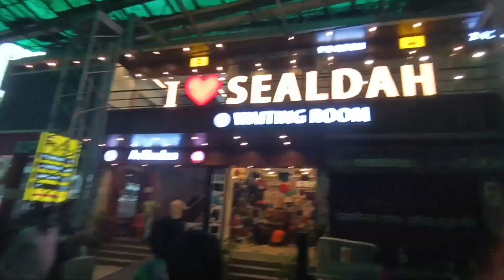At 6pm in sealdha 😍 nyc view